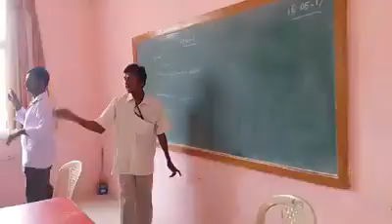Fltclass siva2017 my class room video-tape